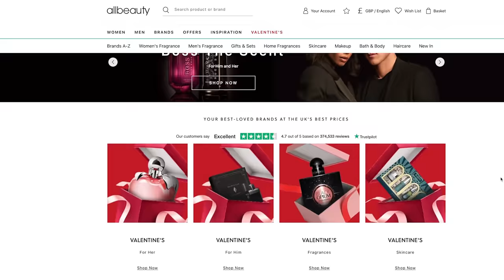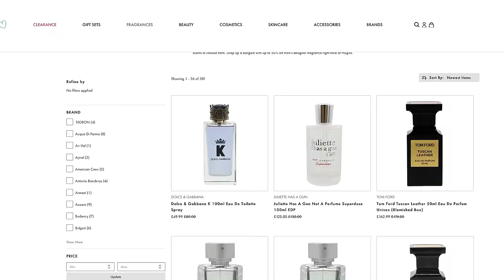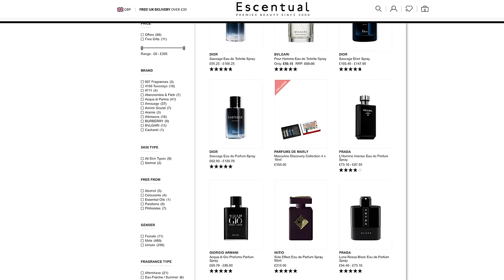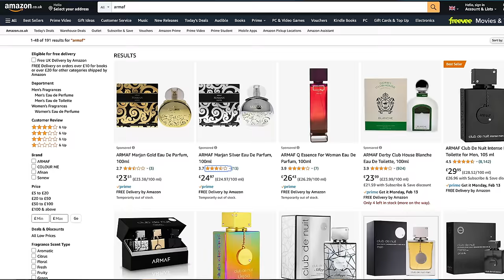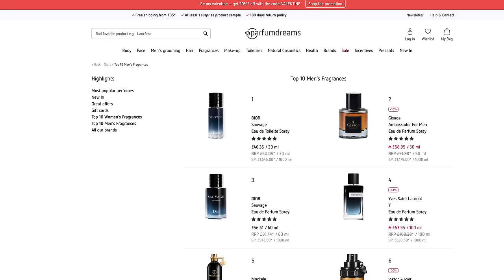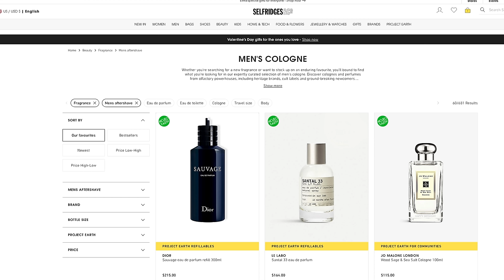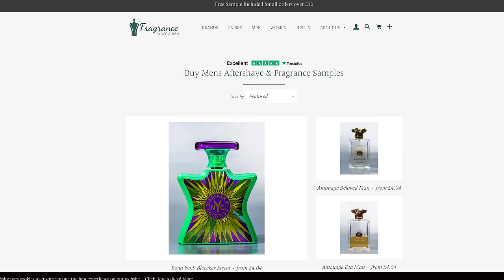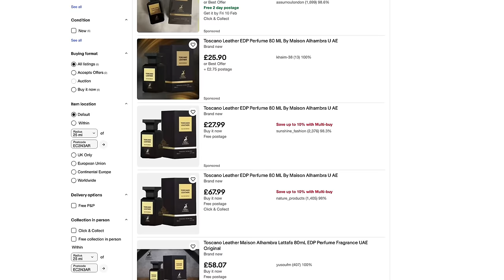BEST Places to Buy CHEAP and DISCOUNTED Fragrances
If you're looking to buy cheap fragrances, if you want to know where to buy discounted fragrances, if you want to know how to get fragrances before they are released then hopefully you will find this video helpful.  I'm sharing my experiences of buying fragrances over the years to help you make the best purchases you can. Are Notino fragrances genuine?  Is Allbeauty a good place to buy cologne?  I tell you which places are trustworthy and which aren't in this comprehensive fragrance buying guide.

GET YOUR CHEAP FRAGRANCES HERE

AVENTUS = CLUB DE NUIT INTENSE MAN

GREEN IRISH TWEED = COOL WATER

ORIGINAL SANTAL = INDIVIDUEL

NOIR DE NOIR = CLUB DE NUIT INTENSE WOMAN

BLACK ORCHID = OUD 24 HOURS